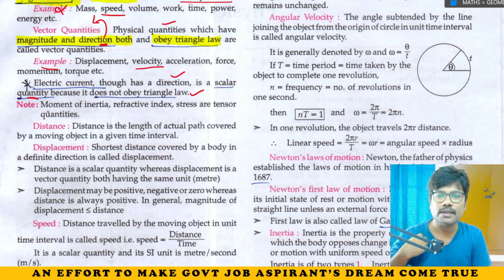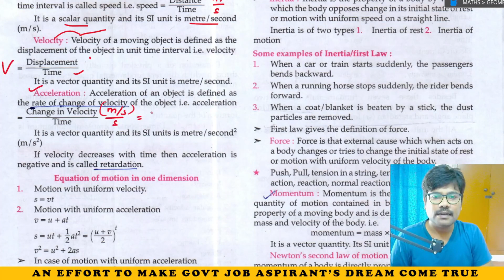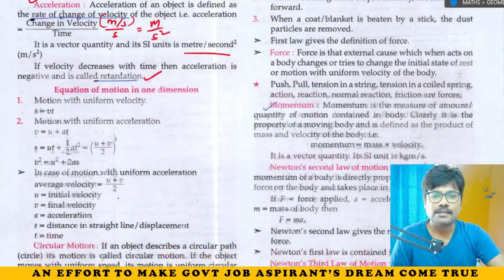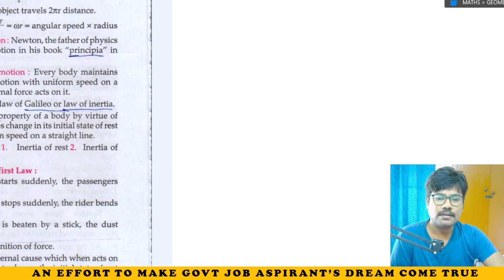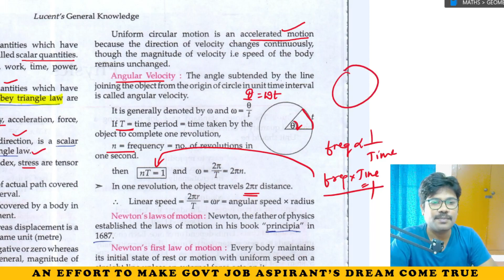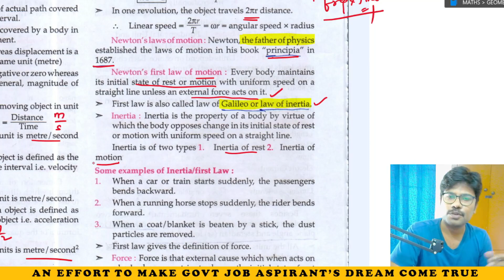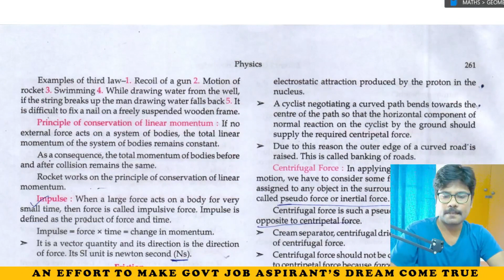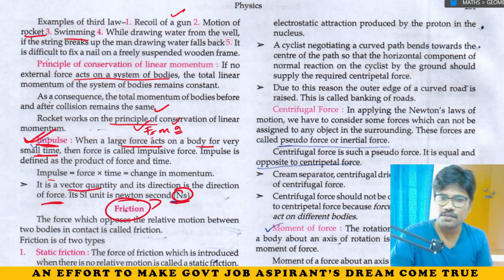LUCENT PHYSICS || CHAPTER 2 - MOTION || IN TELUGU || BY ADITYA